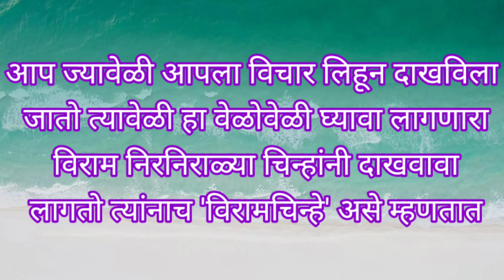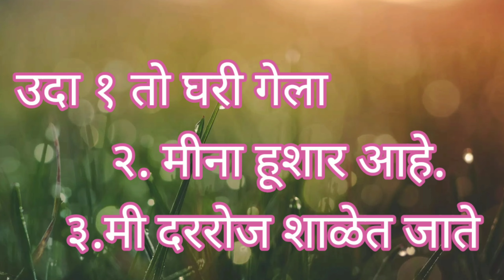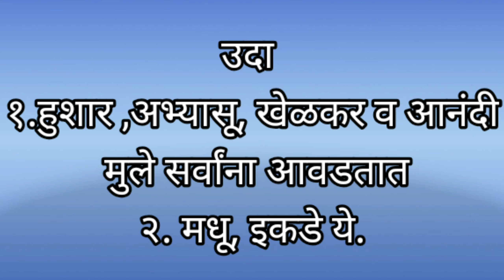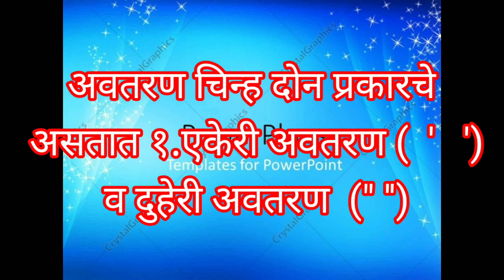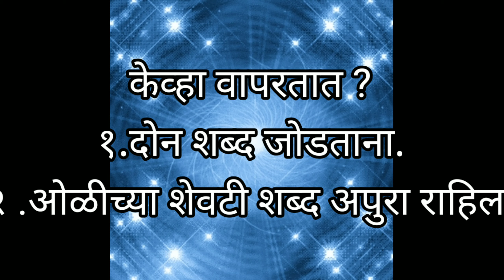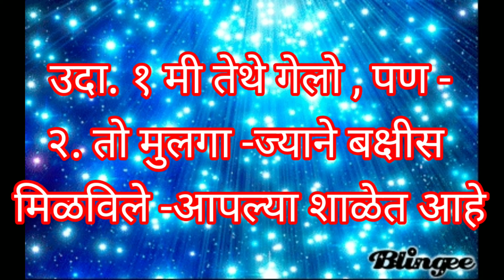विरामचिन्हे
विरामचिन्हे व विरामचिन्हे कोणकोणती असतात त्यांची माहिती व त्यांचा उपयोग त्यांचा वापर केव्हा होतो ही सर्व माहिती या व्हिडिओमध्ये देण्यात आलेले आहे शिक्षकांसाठी केवळ विद्यार्थ्यांसाठी सर्व स्पर्धा परीक्षांसाठी हा व्हिडिओ उपयुक्त असा आहे.